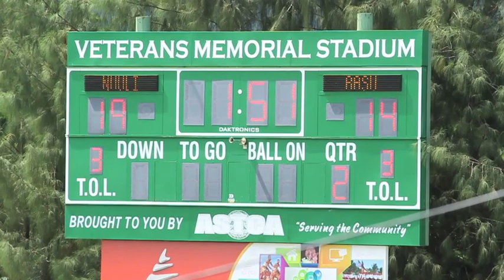3rd AMERICAN SAMOA TMO MARIST 7's RUGBY TOURNAMENT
A match between two local teams from American Samoa, Nu'uuli and A'asu. Nu'uuli won in overtime when Ryan Pa'aga, a member of the American Samoa Talavalu team scored the final try of the match.